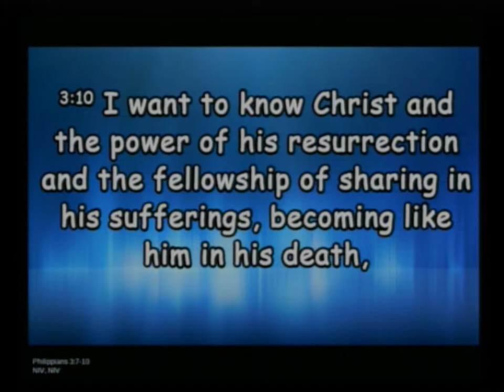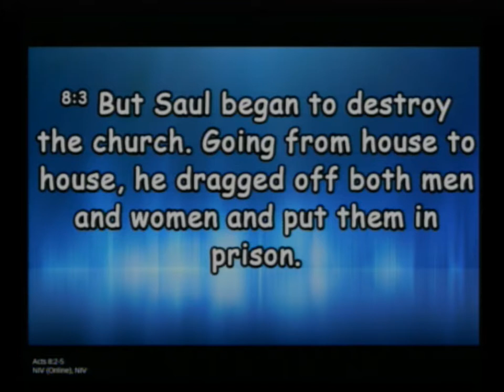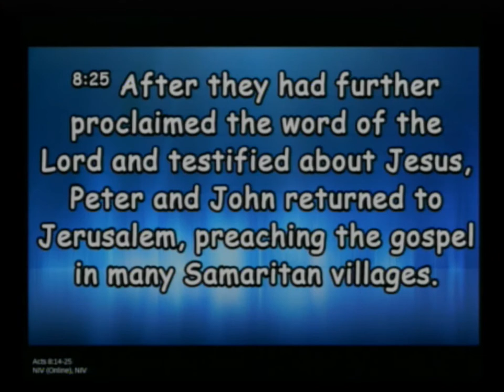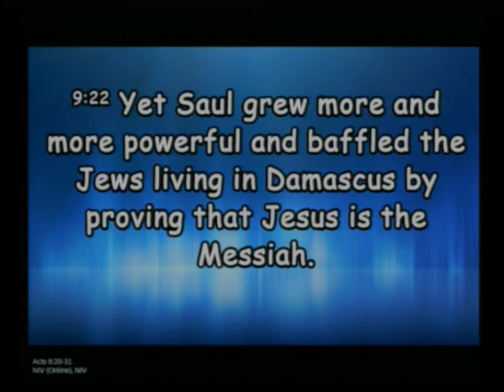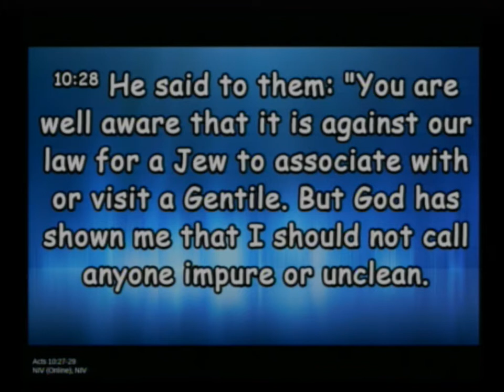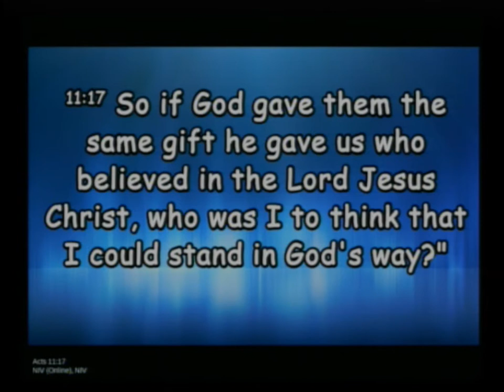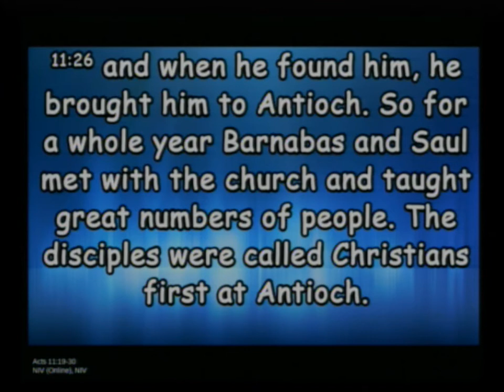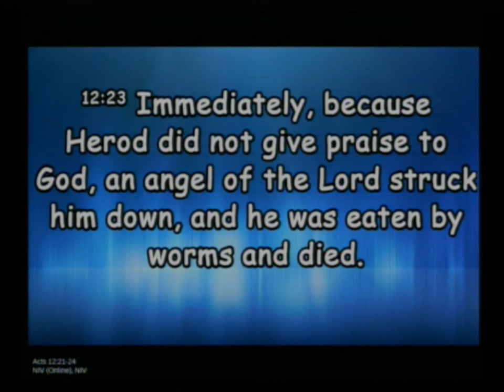20200209 The Persecuted Church?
Sunday Service, Sermon - The Persecuted Church?